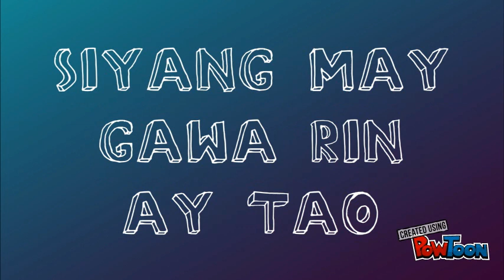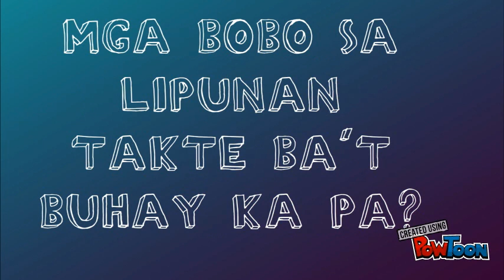MGA BOBO LYRICS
YUNG MESSAGE PARA SA MGA PINOY :)